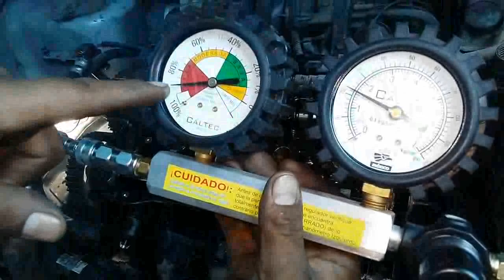Probador de Fugas Cilindro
Este equipo es la mejor forma de diagnosticar el estado de un motor SIN DESARMARLO al ponerle presión de aire al cilindro y poder diagnosticar el estado de desgaste del motor.    Ubica los problemas x prueba de compresión o de balance de los cilindros. Hace visible la fuga (aire compresor) y la mide porcentualmente. Monitorea presión de entrada para hacer el trabajo preciso.

Vídeo suministrado por: Motormex